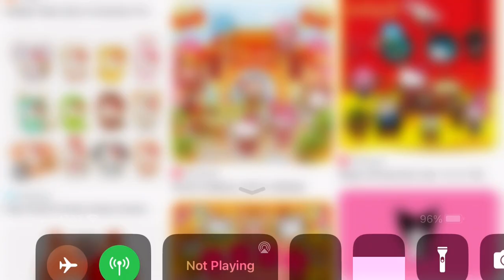UwU Sanrio again